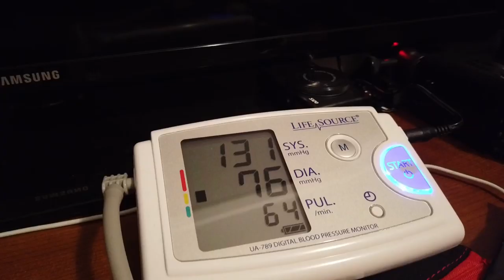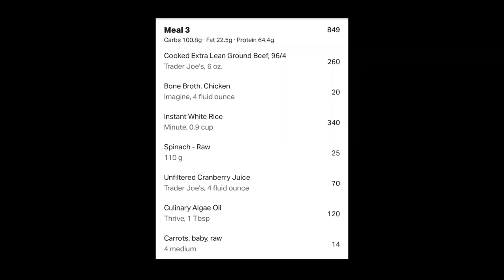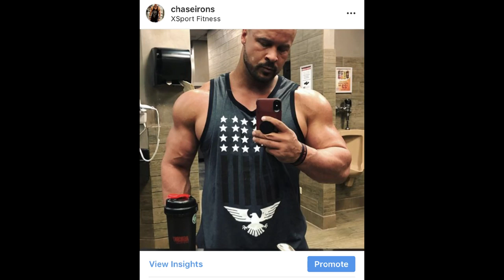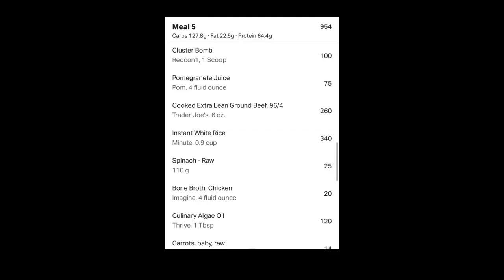FULL DAY OF EATING THE VERTICAL DIET FOR BULKING AT 4700 CALORIES